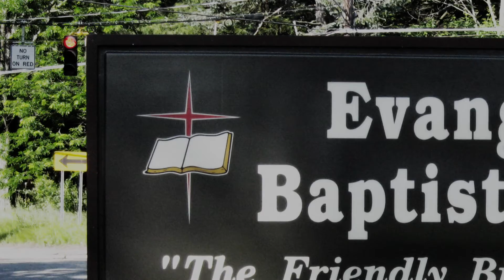Continue In Fellowship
Preached 10/2/2022.  Scripture: Acts 2:42 - And they continued stedfastly in the apostles' doctrine and fellowship, and in breaking of bread, and in prayers.